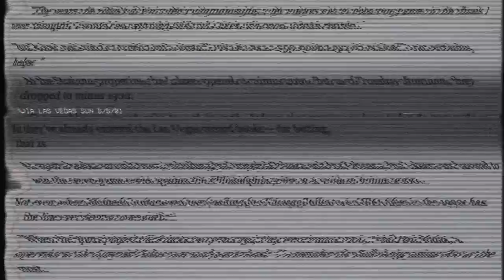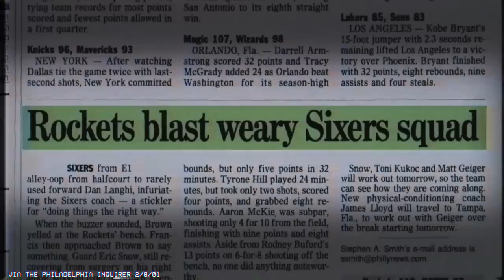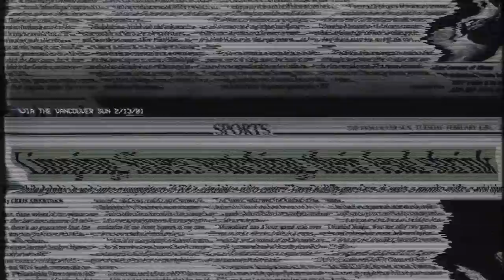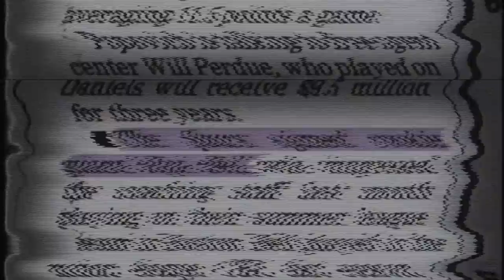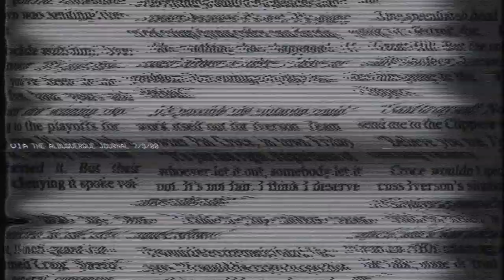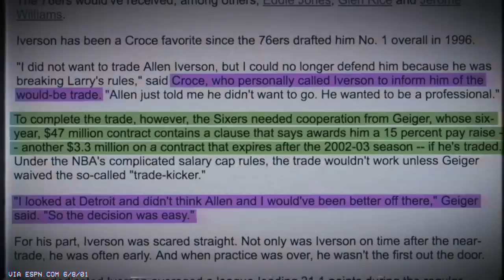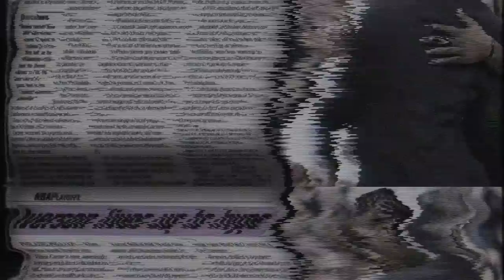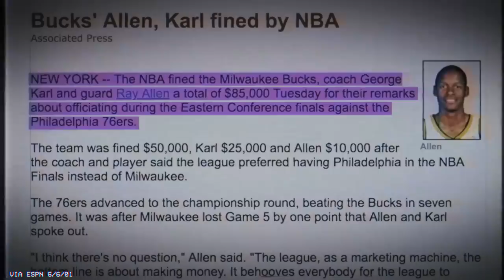Allen Iverson stepping over Tyronn Lue in the NBA Finals requires a deep rewind | 2001 76ers-Lakers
The 2001 Philadelphia 76ers were doomed. They were a very good team with league MVP Allen Iverson as their leader, but their Finals opponent, the Los Angeles Lakers, was a multi-championship powerhouse in the middle of of a historically dominant playoff run.

But just for a moment, the Sixers gave the Lakers a scare. Despite Shaquille O'Neal's dominant performance, Game 1 in LA went to overtime, and with time winding down, Iverson faced down Laker backup Tyronn Lue with a chance to put the Sixers up 4 and all but cement the upset victory.

This episode of REWINDER takes you into that moment -- one of the most iconic in NBA history -- and explains just how incredible, just how unlikely it was, thanks to the Sixers' recent history of big trades, big almost-trades, and innumerable injuries throughout a grueling playoff run.

Shot and edited by Jiazhen Zhang